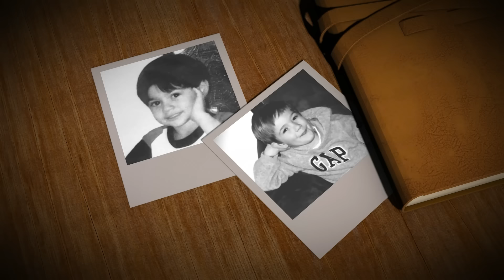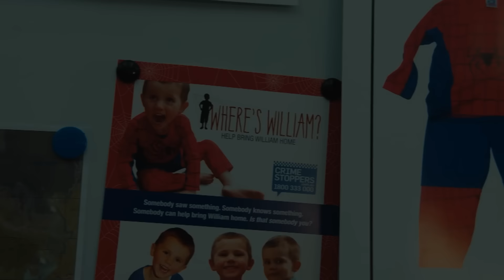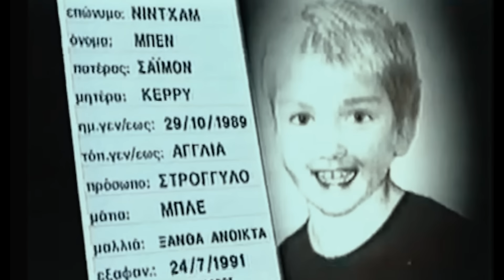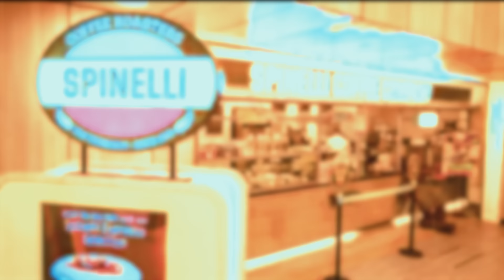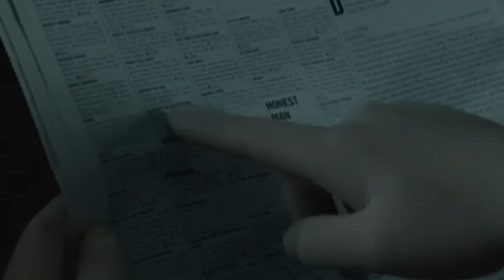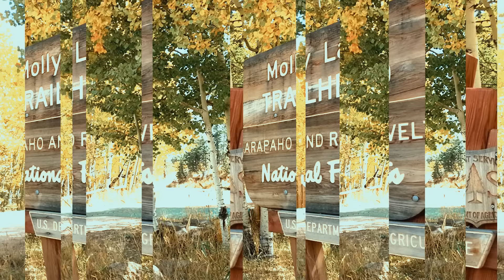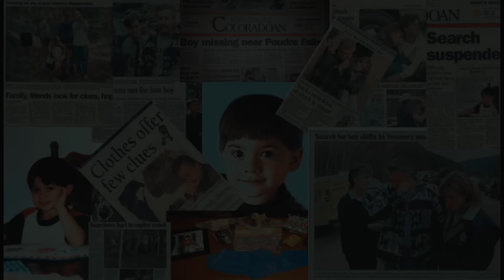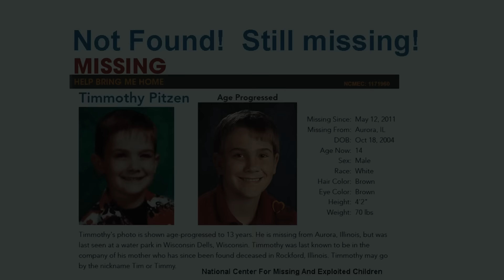A Parents Worst Nightmare: 5 Real Cases Of Missing Children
Just a normal day out at the mall or on hike - even in the backyard of your home with your child. One minute the sound of laughter and playing is around and then an eerie silence…and this time, it lasts forever.

👁 Our Movie ‘AN ANGRY BOY’ is Available NOW On Demand: ALL Links and more info @ anangryboy.com

PODCASTS:
🎧Every Town Podcast